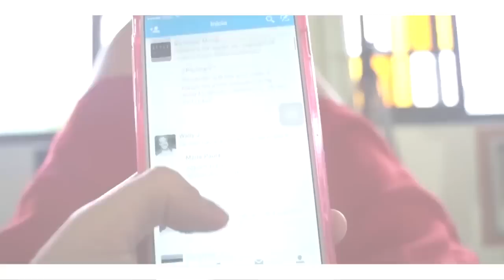COISAS QUE TODO VICIADO EM SÉRIES PASSA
Você gosta de séries? Também é um viciado como eu? Ou esta em relacionamento sério com o seu netflix? hahaha Então você vai se identificar MUITO com as situações que falei nesse video!!!

💇  Use o codigo FLOQUETANDO na loja BUENA BELEZA e ganhe um descontinho lindo!